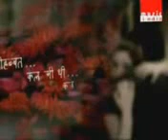Phir Bewafa Razu hasan